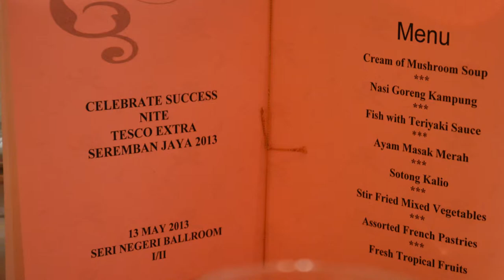CELEBRATE SUCCESS NITE 13 MAY 2013 TESCO EXTRA SEREMBAN JAYA